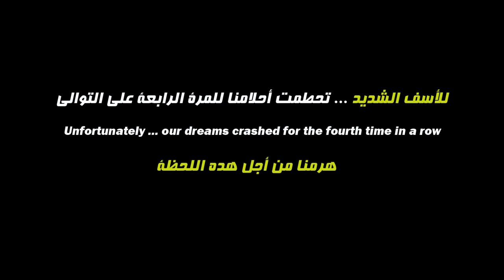World cup brasil 2014 [Anza] - [كأس العالم البرازيل 2014 [أنزا